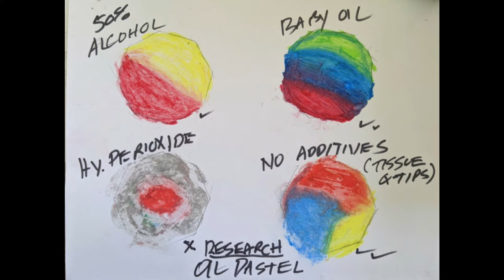Does babyoil work with oilpastels?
Medium: Oil pastels
Topic: Tips and Tricks
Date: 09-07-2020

○○○ Timestamps ○○○
00:00 Intro
00:20 Question of the Day
00:38 Experiment Process
01:27 Climax
01:42 Wrap up

Instagram 🢂  @designsbycadpro

Pinterest 🢂 @DesignsbyCadpro